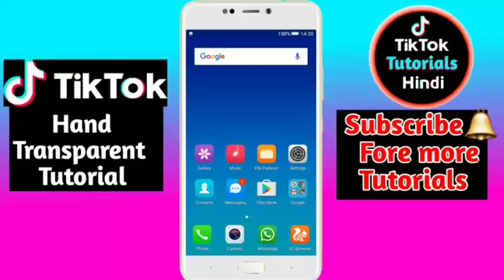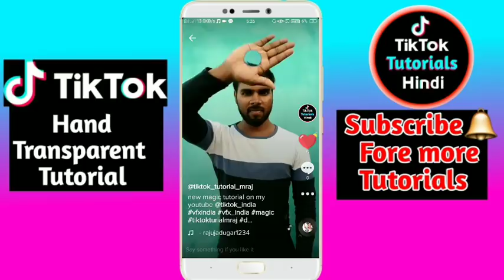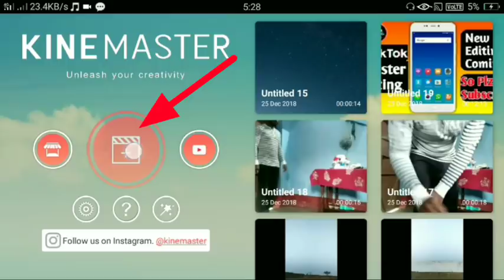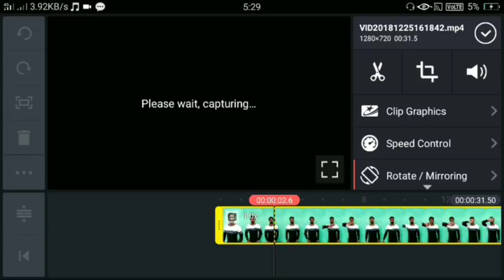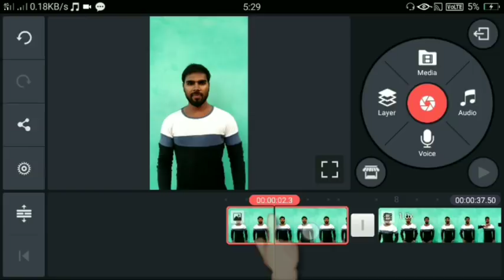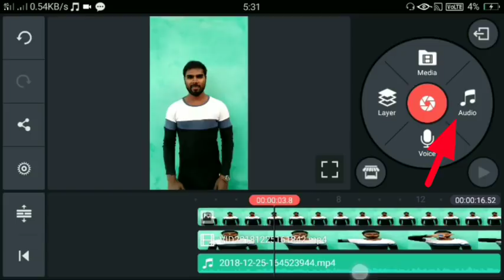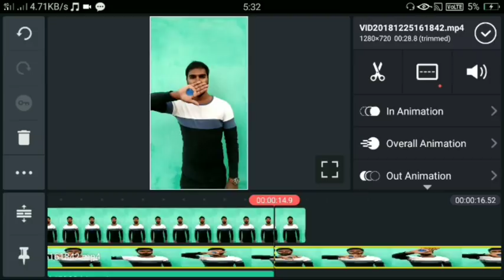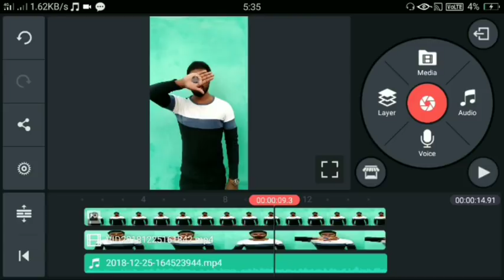Tiktok Transparent Hand Video Tutorial | Tiktok viral video tutorial | Tiktok Tutorials Hindi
Guyss... 🙏Welcome to "TikTok Tutorials Hindi" Youtube Channel.

This Channel Special for Tiktok Trending Videos editing tutorials,,,,,if you want to be famous on TikTok... Then Dont forget to👇👇👇👇👇👇👇

👉👉Aaj ke iss video me mai aapko bataunga ke Tiktok ke trends video Hand Transparent wali video kaise banate hai mobile se,,, so video ko pura dekhna guyss... Skip bilkul v matt karma 👇👇

Tiktok tutorial Hindi | hand transparent editing in kinemaster tutorial | kinemaster editing | tiktok trand | tiktok

👉keep support on Youtube be famous on Tiktok👈